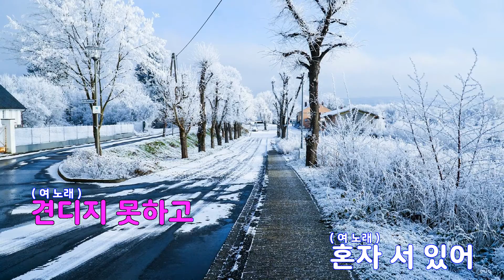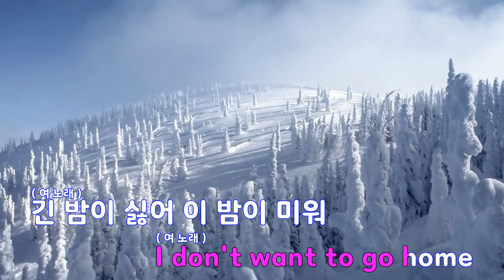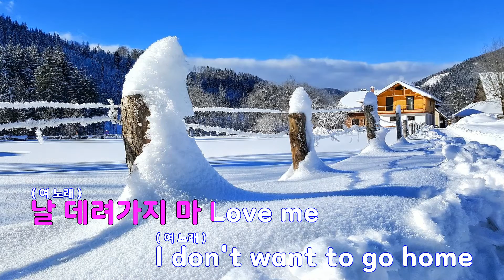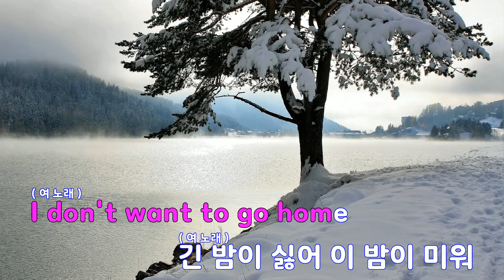[은성 반주기] 긴밤 - 서리(Seori).기리보이(Giriboy)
긴밤 - 서리(Seori).기리보이(Giriboy)
작사 ː 기리보이(GIRIBOY).서리(SEORI), 작곡 ː 기리보이(GIRIBOY).바이빈(VIBIN).서리(SEORI)